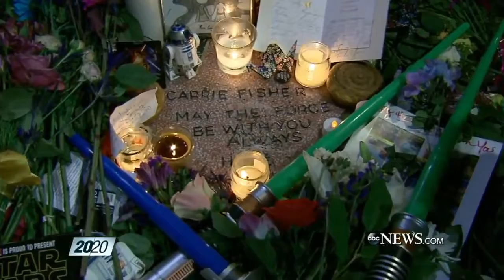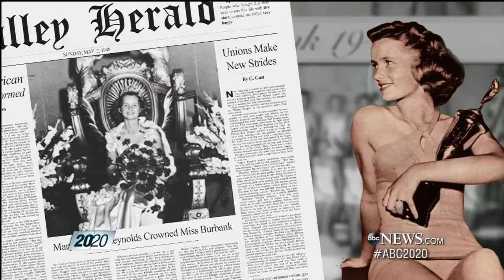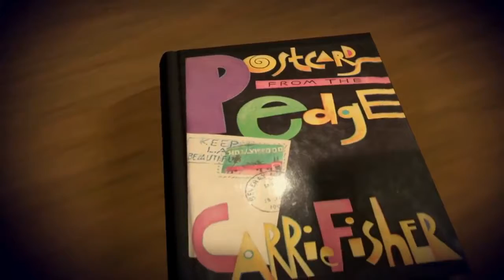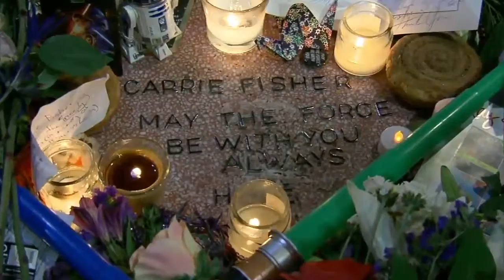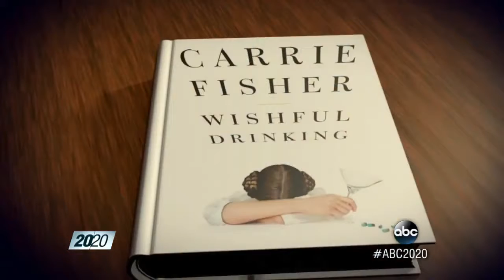Top | 20/20 - Debbie and Carrie: A Hollywood Love Story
Top | 20/20 News, Mystery - Debbie and Carrie: A Hollywood Love Story
Todd Fisher on Relationship Between Debbie Reynolds, Carrie Fisher; Debbie Reynolds and Carrie Fisher Through the Years.